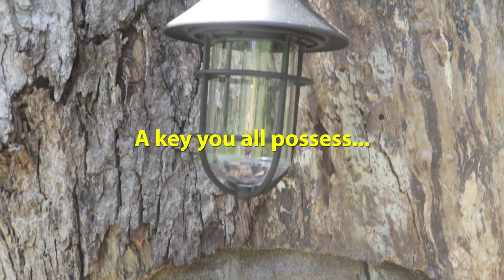A Mysterious Door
A door that has a special key.  A key that allows everyone to enter and see a different interior... or does it lead inside?  You tell me.

or:
Rod Humphrey